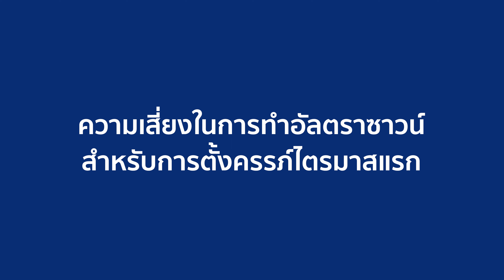การตั้งครรภ์ไตรมาสแรกจุดเริ่มต้นของการดูแล..."ชีวิตลูกน้อย "ANC CLASS Ep.4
การตั้งครรภ์ไตรมาสแรก
จุดเริ่มต้นของการดูแล...
"ชีวิตลูกน้อย"
ANC CLASS Ep.4

รวมข้อสงสัยและคำแนะนำเกี่ยวกับการตั้งครรภ์ไตรมาสแรก :
- สัญญาณเตือน / ข้อบ่งชี้ว่าคุณกำลังตั้งครรภ์
- การนับอายุครรภ์ และวันคลอดบุตร
- การแบ่งระยะการตั้งครรภ์
- อาการที่ควรรู้สำหรับ ตั้งครรภ์ไตรมาสแรก
- สาเหตุของการคลื่นไส้ และอาเจียน
- คำแนะนำสำหรับ การตั้งครรภ์ไตรมาสแรก
- การรับมือ และป้องกัน "ภาวะแท้งบุตร"
- ยาสำหรับบำรุงคุณแม่ระหว่างการตั้งครรภ์
- ข้อควรระวัง / ข้อหลีกเลี่ยงที่ไม่ควรทำในไตรมาสแรก
- ความเสี่ยงในการทำอัลตราซาวน์สำหรับการตั้งครรภ์ไตรมาสแรก
- วิธีการฝากครรภ์สำหรับคุณแม่มือใหม่ ต้องทำอะไรบ้าง
- ความสำคัญของการตรวจคัดกรองโครโมโซม

สอบถามเพิ่มเติม :
📍ศูนย์สุขภาพสตรี